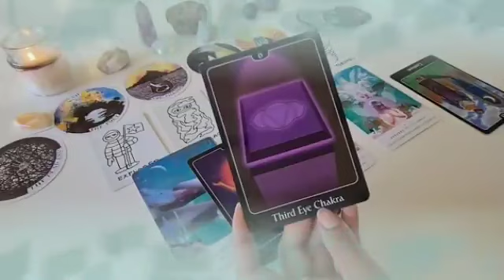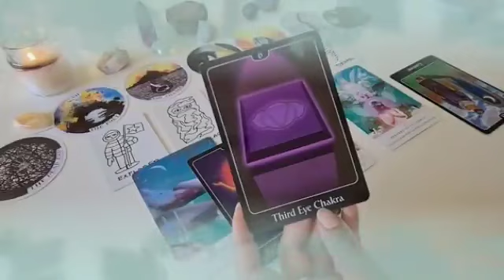برج الدلو لنصف الثاني لشهر يوليو 2023 // هذا الشخص راح يفاجئك😲يخلي قلبك يطير من الفرح♥️😍💘